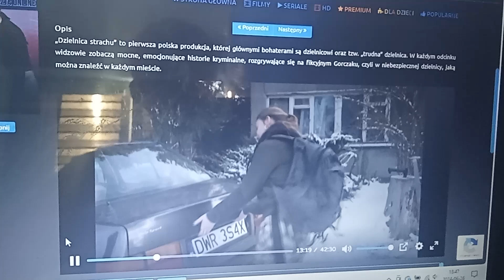Gagged men 125 cz.1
Gagged men